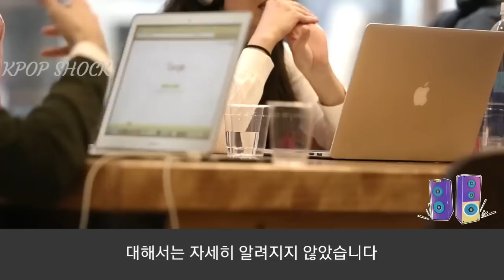[방탄소년단] BTS 크리에이티브 디렉터 "소니뮤직 전격 스카우트"(Suddenly, BTS' creative director moves to global music label)